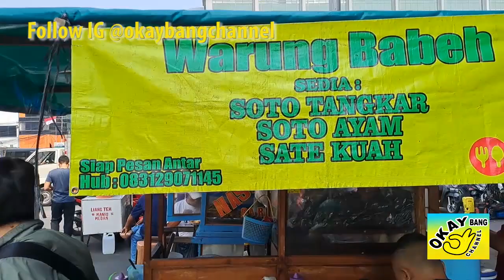Soto Tangkar Sate Kuah Babeh, Mantep Bener!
Soto Tangkar Sate Kuah Babeh

Samping Lindeteves Trade Center (LTC) Harco Glodok
Jl. Blustru, Kota Tua, Mangga Besar, Tamansari, Kota Jakarta Barat,
Jl. Blustru Hayam Wuruk